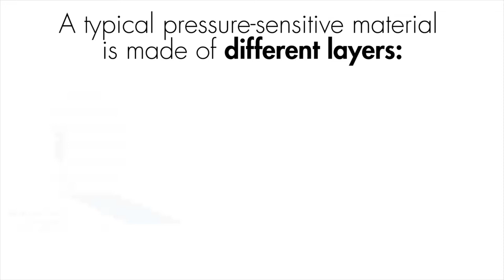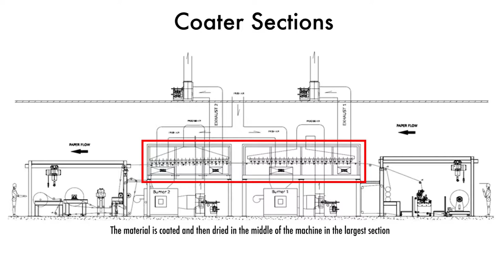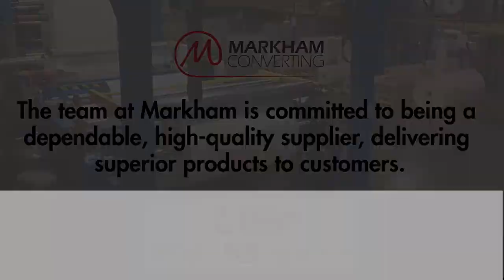CMC Group’s Markham Converting Facility Overview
A look at CMC Group’s Markham Converting Facility, which produces and delivers high quality materials to the business and externally to other customers. The facility has been a part of the CMC Group family since 2010, with operations that include coating, slitting and rewinding.